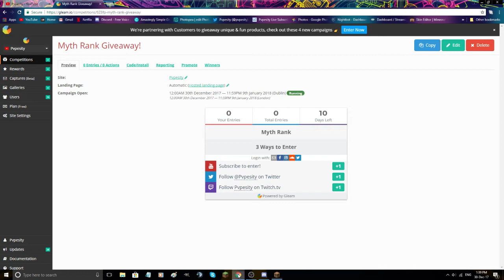VeltPvP Myth Rank Giveaway!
Ok guys so basically my gleam has been disabled and I don't know why I am just going to do the giveaway on this video so subscribe, like the video, follow me on twitter and comment your IGN and I will pick a winner that way! Here is a video showing what to do now!

OPEN ME!

Have Any Suggestion Or Feedback?

My In Game Name (IGN) :
Pvpesity

Donator list:
~Bob
~6an
~Shkrt/6an
~Aiden Spiteri
~Marquiuse
~SlomeIsAPuppy
~DreamTheMeme
~123tap_
~FishFacePLayzYT
~PingSpoofer
~Its_mastersnake
~OGRefill
~SWEGamer_PvP
~FishFacePLayzYT

Music: I own none of the music used in my videos!!!

Credits
Texture Pack
~Pvpesity's 5k Texture Pack!

~Intro:
~Banner was made by Frequenty!
~Profile Picture:
~Thumbnails:
-Pvpesity(Myself)
-@LustMc (Makes the Renders)